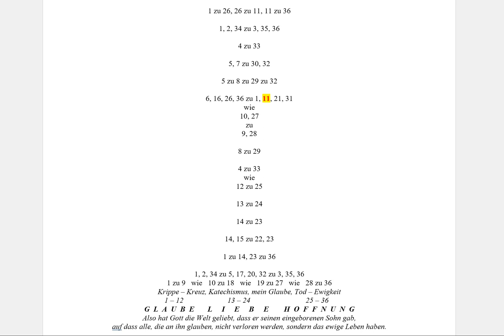J.S. Bach - 36 Choräle - 11 Aus tiefer Not schrei ich zu dir, Ansbach St. Gumbertus, Wiegleb (1739)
Christoph Bossert spielt die 36 Choräle von Johann Sebastian Bach an der rekonstruierten Wiegleb-Orgel (1739) in der ehem. Hofkirche der Markgrafen zu Brandenburg-Ansbach zu Ansbach, St. Gumbertus.

Die „Choräle von Johann Sebastian Bach aus der Neumeister-Sammlung“ – so der wissenschaftliche Titel – nennt Christoph Bossert „36 Choräle“ – warum?
Die einzige hierzu überlieferte Quelle ist ein Sammelband, den Johann Gottfried Neumeister sich um 1790 als ein privates Choralkompendium unterschiedlichster Barockkomponisten in 82 Stücken anlegte, wobei darunter der Übergang vom 17. zum 18. Jahrhundert anhand von 25 Choralvorspielen Joh. Michael Bachs und von 38 Choralvorspielen des sehr jungen Joh. Seb. Bach den größten Anteil bilden. Joh. Michael Bach war der Schwiegervater von Joh. Seb. Bach.
Zwei der 38 besagten Choralvorspiele sind eindeutig dem Orgelbüchlein zuzuordnen, 36 weitere können als „36 Choräle“ zusammengestellt werden, wenn man diejenigen, die Neumeister Joh. Seb. Bach zugewiesen hat, Titel für Titel Neumeisters Choralkompendium in der von ihm gewählten Reihenfolge entnimmt und dabei die anderen, die Neumeister dazwischen stellte, überspringt.
Dass man anhand dieses Extraktes ziemlich sicher sein kann, dass man nunmehr Bachs frühestes Choralkompendium vor sich hat, begründet sich aus der stilistischen Nähe zum ausgehenden 17. Jahrhundert. Das Orgelbüchlein zeigt demgegenüber eine andere Stilistik, die einen späteren Schaffenszeitraum erkennen lässt, vermutlich Weimar. Die Anzahl von 36 Stücken begründet sich nach Christoph Bossert anhand folgender Indizien:
Indiz 1: Nachweis einer immanenten Symmetrie aller 36 Choräle mit Spiegelachse zwischen
Choral 18 und 19;
Indiz 2: Ordnung aus viermal je neun Stücken in der inhaltlichen Bestimmung
(1) Krippe und Kreuz, (2) Katechismus, (3) mein persönlicher Glaube (Applicatio), (4) Tod und Ewigkeit;
Indiz 3: Zugleich kann auch eine Ordnung in dreimal je zwölf Stücken nachvollzogen werden, da allein das dreizehnte Stück eine freie Einleitung aufweist und sich deren Hermeneutik dadurch erschließt, dass ihr Diskant-Beginn im symmetrischen Gegenstück Nr. 24 der Choralzeile „Dass sich ein jeder erkennen tu“ entspricht.
Indiz 4: Auf dieser strukturellen Grundlage lassen sich zwei weitere Begründungsebenen anfügen:
a) Die beiden letzten Choralvorspiele tragen die Titel Wie nach einer Wasserquelle und Christ, der du bist der helle Tag. Die Topoi Quelle und der helle Tag führen zu den Topoi Quelle und Licht und somit zu Ps. 36: Denn bei dir ist die Quelle des Lebens und in deinem Lichte sehen wir das Licht.
b) Die Zahl 36 wird Signum perfectionis genannt, da sie als 36 = 6 x 6 aus dem ersten numerus perfectus hervorgeht, denn es gilt: 6 = 1+2+3 = 1 x 2 x 3. Augustinus verweist in diesem Zusammenhang auf die Heiligkeit dieser Zahl als dem sechsten Tag der Schöpfung als Tag der Erschaffung des Menschen.
Sehen Sie dazu auch das vierteilige Hermeneutik-Lehrvideo „Die Choräle der Neumeister-Sammlung“.

Vor etwa 15 Jahren lehnte die Fachzeitschrift Musik und Kirche das Ersuchen von Christoph Bossert ab, dort in einem Artikel über seine Entdeckung der Symmetrie der 36 Choräle und der Zuordnung zu Psalm 36 zu berichten. Begründung: Hier liegt ein Zirkelschluss vor, daher keine Veröffentlichung bei MuK.

Ton: Klaus Faika (Produktion 2009)
Finalisierung: Erik Konietzko
Schnitt: Alexander Hainz
Ein Orgel-Lehrvideo zur Wiegleb-Orgel in Ansbach ist bereits produziert und wird demnächst finalisiert.